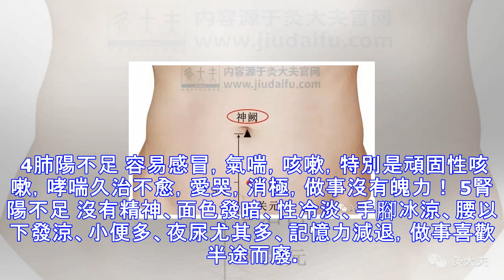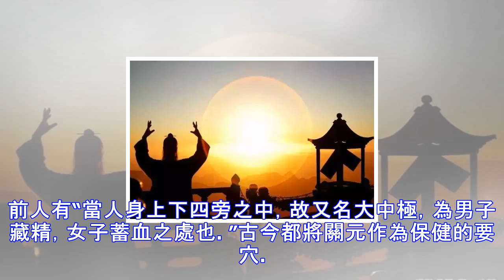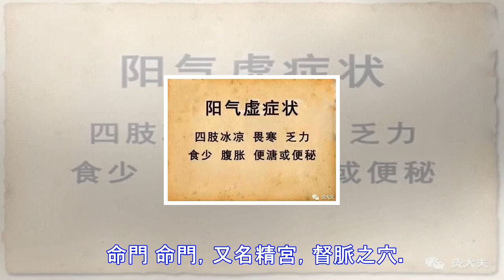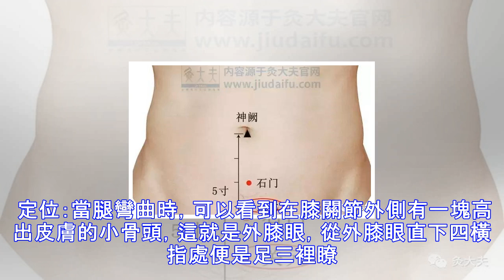你的陽氣就是這麼被偷走的，而你渾然不知！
陽氣是什麼？ 《中藏經》：“陽者生之本，陰者死之基”……“順陽者生，順陰者死”。“凡萬物之生由乎陽，萬物之死亦由乎陽。非陽能死物也，陽來則生，陽去則死矣”。 在幾千年的中醫文化中，陰是指人的身體，陽是指人體具有的能量。人的一生就是一個陽氣衰減的過程。 古人把陽氣比作天空與太陽的關系，如果天空沒有太陽，那麼大地都是黑暗不明的，萬物也不能生長。所以天地的運行，必須要有太陽。而人身的陽氣要調和才能鞏固它的防護功能，不然就會招致病邪的侵入。 人之生長壯老，皆由陽氣為之主：精血津液之生成，皆由陽氣為之化。“陽強則壽，陽衰則夭”，所以，陽氣決定生長。 耗盡你陽氣的，正是這些日常行為！ 陽氣就像是延續生命的...